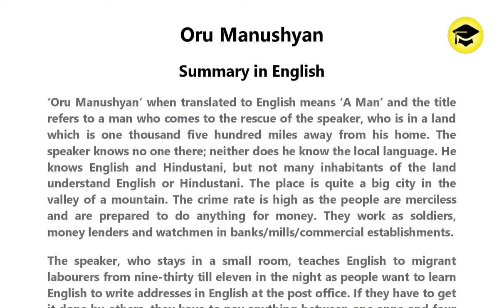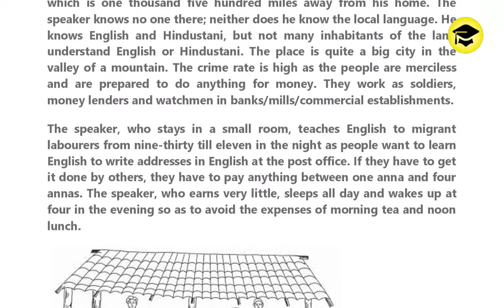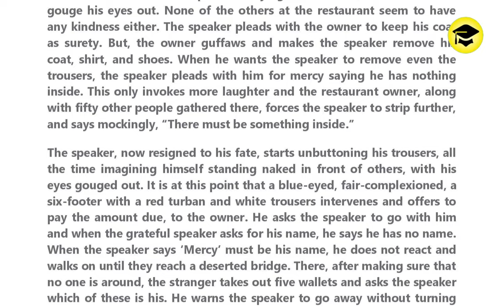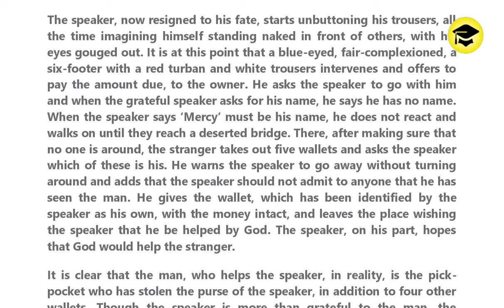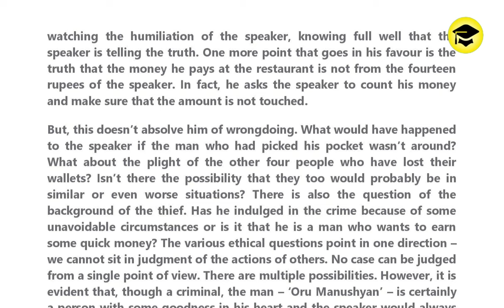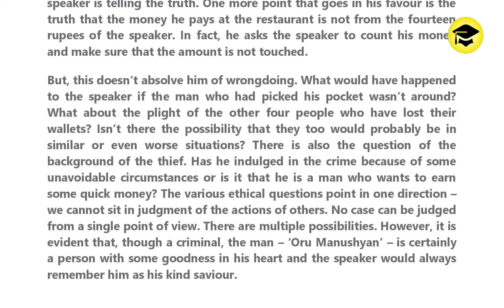1st PUC English Oru Manushyan Summary in English EasyLearn@ndPUCEnglish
1st PUC English Oru Manushyan Summary in English

Easy Learn EasyLearn@ndPUCEnglish